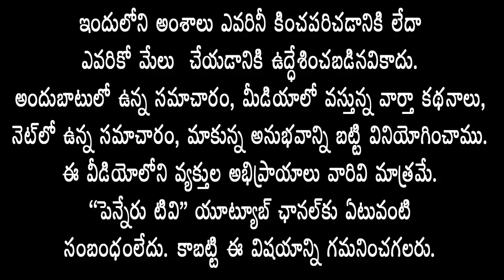బాబుకు బెయిల్ మంజూరు తో కడప దేశం పార్టీ శ్రేణుల్లో ఉత్సాహం - NTR సర్కిల్ లో సంబరాలు / penneru news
Excitement in Kadapa Desam Party ranks with Babu being granted bail - Celebrations in NTR circle